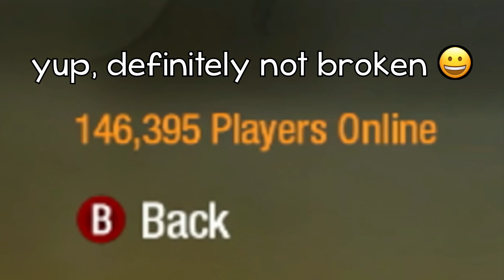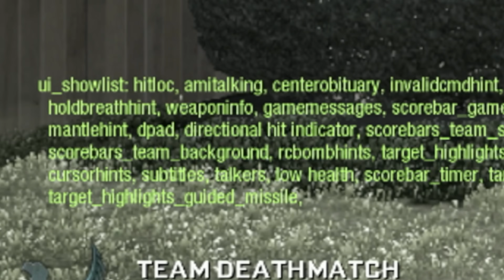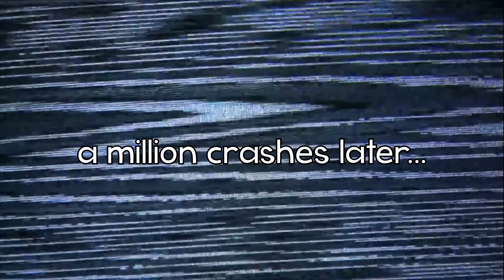Black Ops in 2023 is CRAZY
DESCRIPTION: What better way to start 2023 than with a Black Ops video…again lol. We’re playing some more Black Ops in 2023, and I wanted to have some fun reacting to the community file share while also trying to play some game modes other than TDM. Since the matchmaking is fixed, there’s actually a chance you can find matches on some other game modes! I also wanted to share my thoughts on the possible reveal of Modern Warfare 3 2023 in Warzone 2 with you guys…

So, what do YOU think about the Black Ops in 2023? Are you still enjoying it, ornah? Leave a comment letting me know! ^-^

Erik - M3RKMUS1C